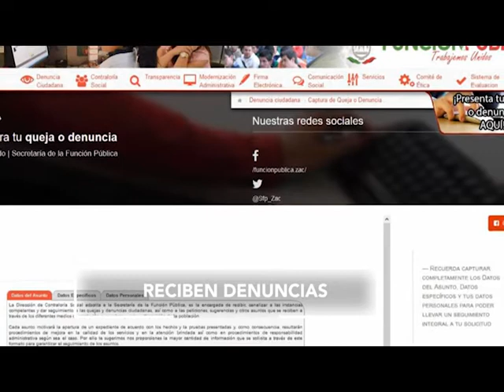FT BREVES 22 ABRIL